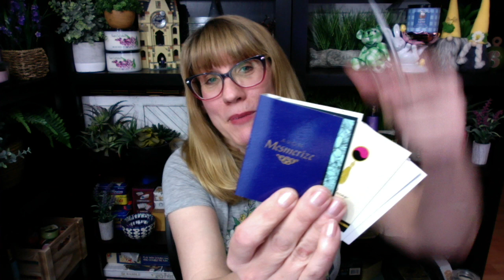AVON Mystery Sale Pick MESMERIZE Cologne + Giveaway!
I am an Independent Avon Representative and opinions and reviews are my own.

You can order from my online store Shipping is free on $60+

JOIN AVON! Become a rep and join my team for $0

Bonnie